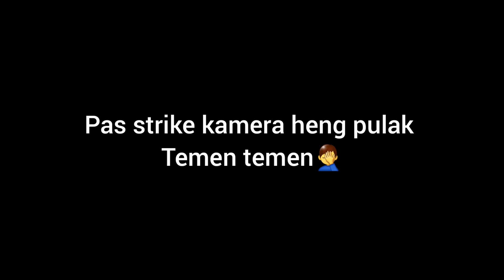UDANG HIDUP UMPAN MANCINGNYA DITAMBAH SPOTNYA BEGINI⁉️SERASA LUPA PUNYA HUTANG😁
Mancing di laut menggunakan umpan udang hidup memang sangat ampuh dan jitu untuk menakhlukan para babon,udang hidup memang umpat terbaek👍

Set Tackle:
Joran:Seahawk Monstrous 632
Reel:Versus Carbontech 4000
PE:Relix Nusantar Jabrik pe#3
Leader:Omtimum 0,75 (50lb)
Mata Kail:Hammer head no.11